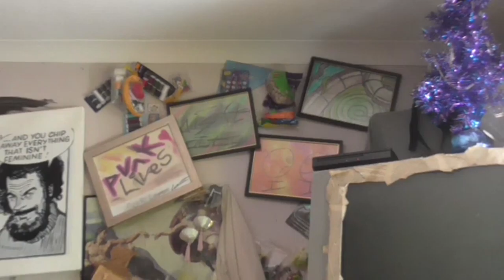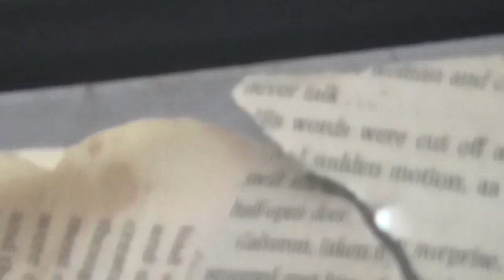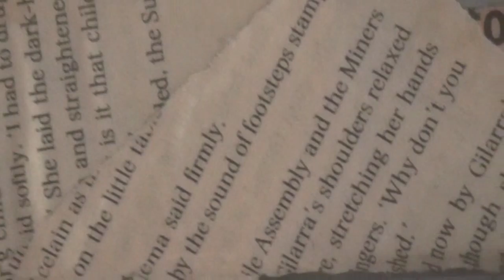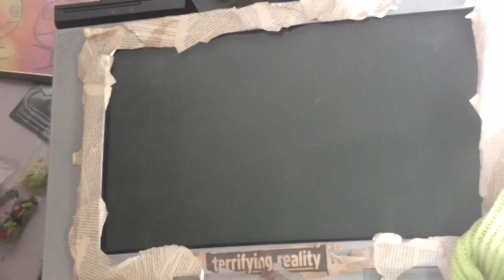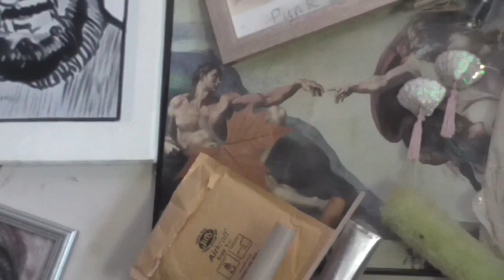Lucy's Soothing Music Videos - My Oily Sea & Electric Plains, 2nd half of video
MADE IN SCOTLAND

Second half of meditative video i recorded which i close ups of things that interested me to look at that day. it uses the same music, and the start of this is visually the same as the end of the last one because the video i took was around 15 minutes long which is roughly the length of this sweet tune twice.

The audio is an improvised synth track called My Oily Sea & Electric Plains which will eventually appear on an Attackbots album i imagine. I try to make things in a way that others can do too, so that's why this entire track only uses the white keys of the keyboard (which are all in C so it means anything you play sounds kinda right)... It starts harsh so I fade it in.
There are some of my pastel'n'charcoal drawings too, and briefly some of my flatmate's painting (Ross van Gogh) - they're the big ones... ah i can't remember if there's more than the black and white one in this half. soz. sob.